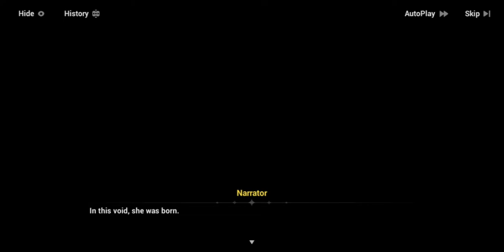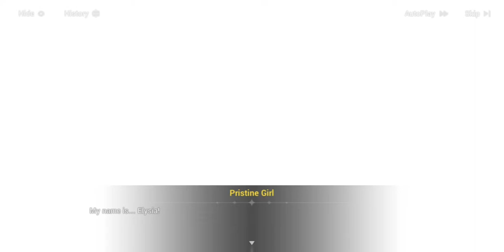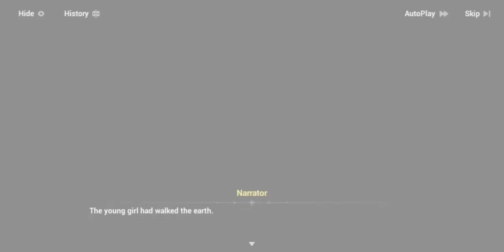Honkai Impact 3 - chapter 31 part 7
elysia childhood story, damn, she choose her own names, and also i think she meets all flamechaser while in this journey,

made me wonder, who is the man that tied up willingly